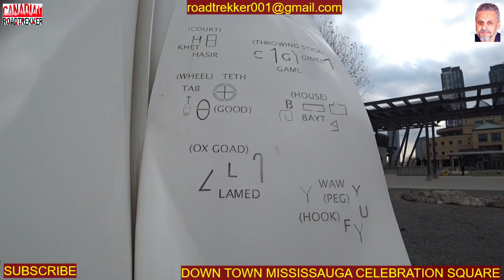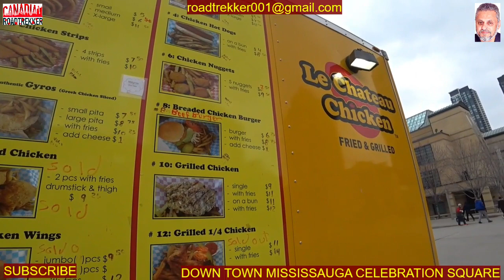Walking in downtown Mississauga I Celebration Square I Part 2 I Mississauga I Canada I Urdu I Hindi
This is the second part of video regarding downtown Mississauga.